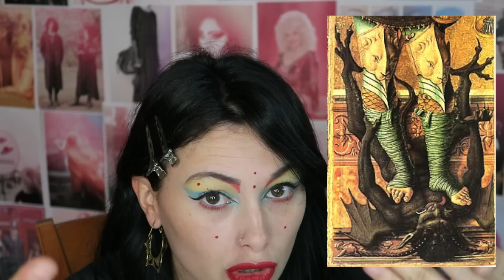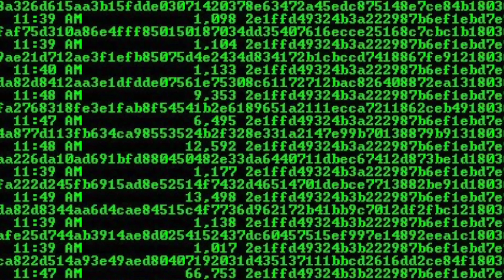POR QUÉ VESTIR DE NEGRO ES MALO | Goatklaw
- ÁBREME POR TUTATIS:

En este vídeo hago un análisis de la concepción del color negro a lo largo de la Historia en diferentes áreas.

BANDA SONORA: Intro es Cold Souls de Drab Majesty/ Beethoven: Daniel Veesey- Sonata Pathetique II Rondo Allegro
Daniel_Veesey- Sonata Pathetique I Grave -Allegro di molto e con brio

- Compra mi camiseta Goatklaw (Envíos a todo el mundo en todas las tallas)
- ¿QUIERES CONOCER A PEÑA COMO TÚ? Entra a mi página de Facebook!
Y si quieres ver aún más de Goatklaw:

- El logotipo del canal ha sido creado y diseñado por ''Jota''.